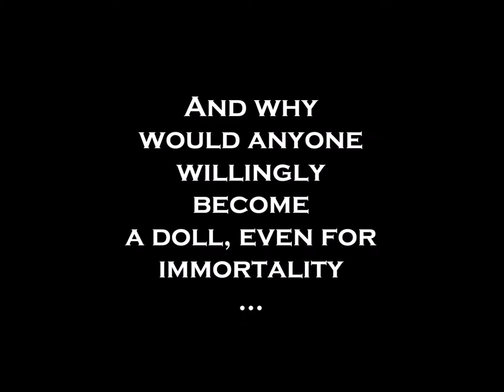Trailer for The Solstice Tales (a Book)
A trailer for the first book of my Drosselmeier Chronicles series!

Some stories aren't quite as you've previously read them. Uncle Drosselmeier was so much more than a human who tinkered with clockworks, and the Nutcracker was no mere cursed boy. The faeries in the so-called “Land of the Dolls” weren’t made of sugarplums, nor were the brownies made of chocolate. Even Marie (aka Clara) turned out to be more than she seemed. And Drosselmeier, Marie, and the nutcracker’s adventures didn’t exactly end the morning after the battle with the seven-headed Mouse King.

Meanwhile, Jacob Marley’s dealings with Ebenezer Scrooge, the love of his life, did not actually stop after the announcement of the pending arrival of three Ghosts and a last chance at redemption. For that matter, the Ghosts weren’t exactly Spirits at all, but rather three Gaiankind on a mission to save more than one soul that night.

Or from Amazon

Learn more about the Gaiankind storyverse, which Drosslemeier is part of, at Gaiankind.com!